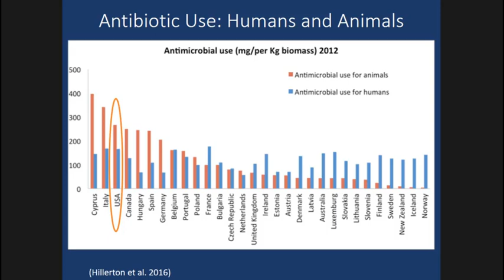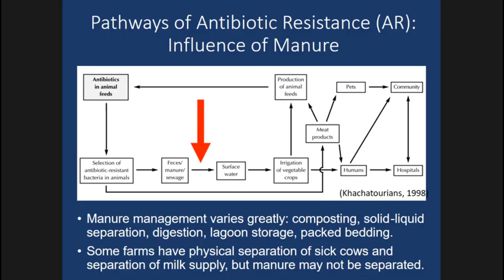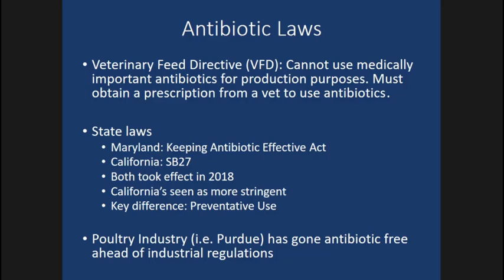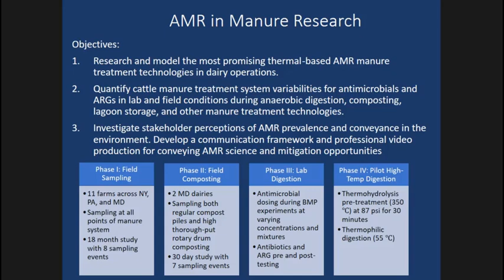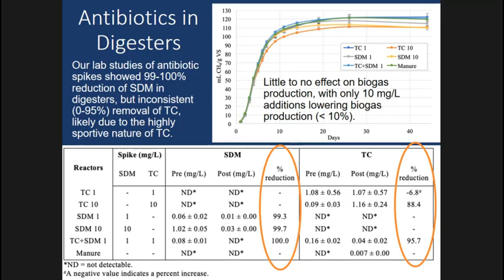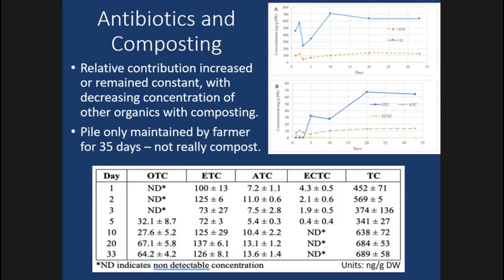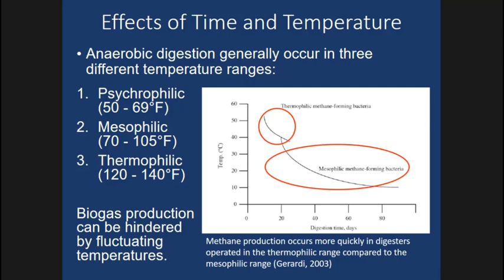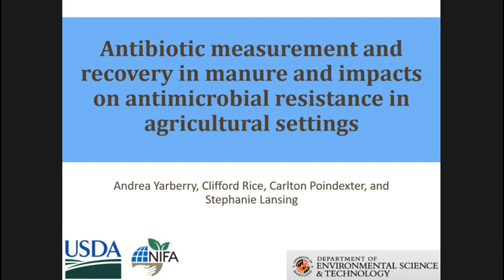Fate of Antimicrobials during Dairy Manure Management and Processing